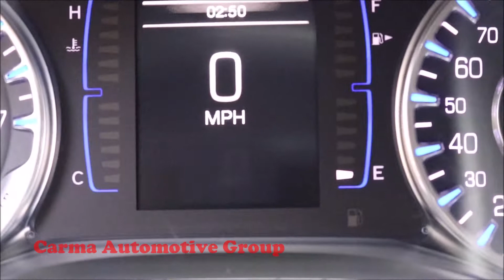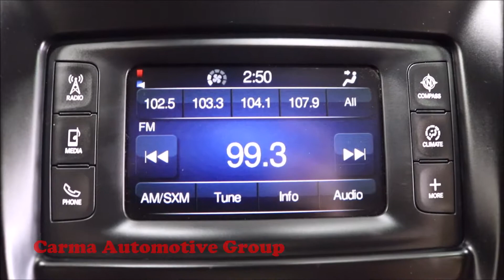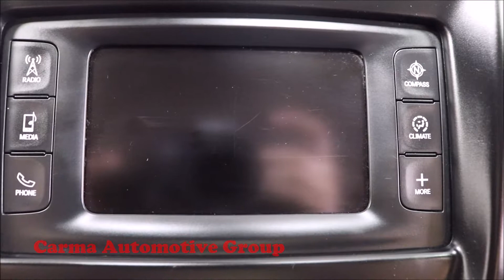Carma Automotive-2015 CHRYSLER 200 LIMITED-Walkaround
Mileage:  89326

2015 CHRYSLER 200 LIMITED

4189 Abbotts Bridge Rd, Duluth GA, 30096

Hours of Operation:
Mon-Sat 9a-8p
Sun 12p-6p